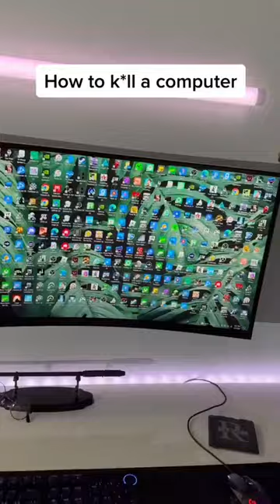Why would you do that to your computer?!? (reaganlevi/TT)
BR Gaming is the home of gaming culture and community. Created by gamers, managed by gamers, for gamers. Join up. It's game time.